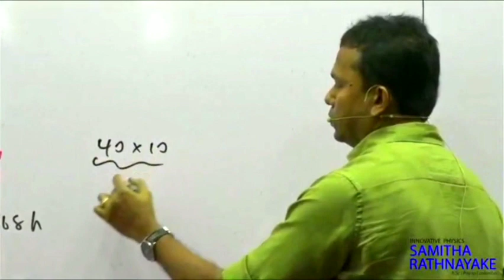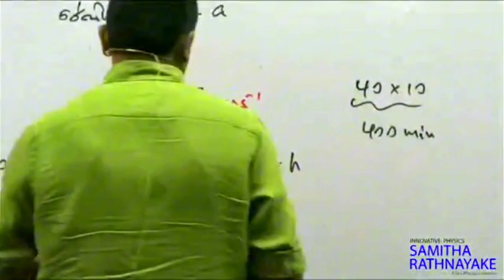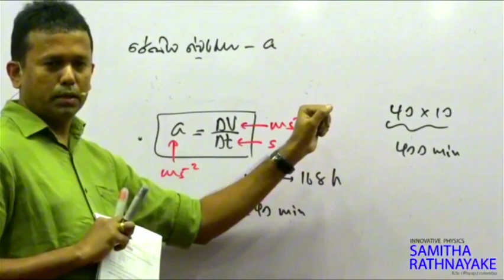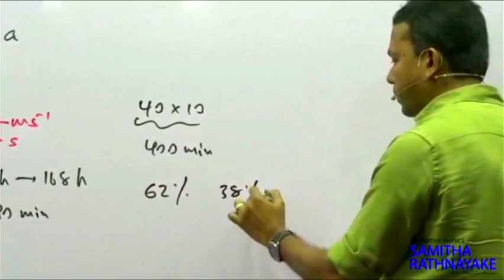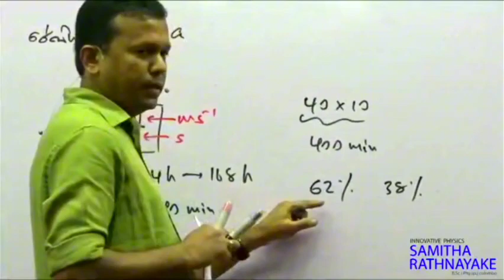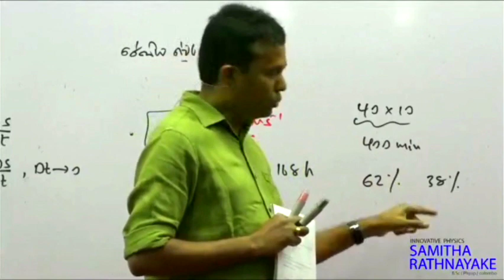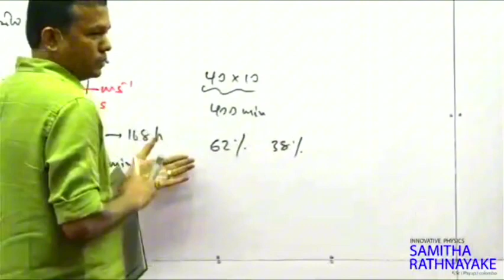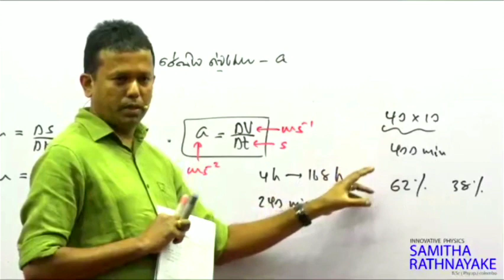" ගුරුවරු බයිල ගහනකොට ඕගොල්ලෝ චියර්ස් කරනවා" සමිත සර් කියපු සැර කතාව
*Please Ignore the background noise

මෙම වීඩියෝව 2025 පන්තියකින් උපුටා ගන්නා ලදී advancelevel physics inovative al 2023al #2023